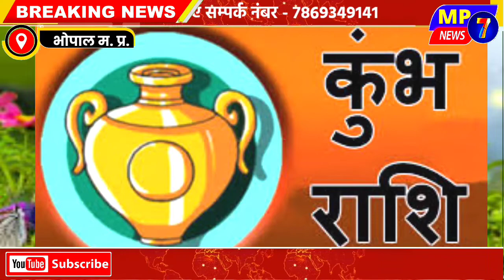आज का राशिफल/aaj ka rashifal#today_rashifal#rashifal2022#meshrashi#kumbhrashi#topnews#breakingnew#mp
@MP7NEWS आज का राशिफल/aaj ka rashifal#today_rashifal#rashifal2022#meshrashi#kumbhrashi#topnews#breakingnew#mp...

🤵🏼‍♂Gopaldas Bairagi
Chief Editor & Journalist - MP 7 NEWS